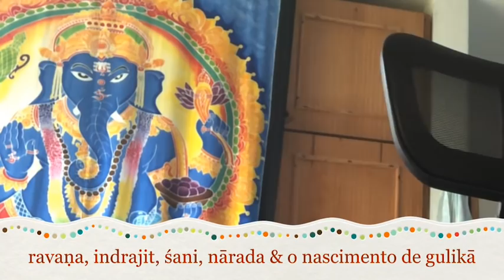GULIKA !!! O filho de Saturno e seus significados como upagraha mais famoso no Jyotish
A história do nascimento de Gulika, seu significado e o que o Jyotish nos ensina sobre gulika em nosso mapa védico ... Jyotish com Tiaggo Namaste. Autoconhecimento e transcendência para transformar a sua vida. DESCRICAO COMPLETA ABAIXO:

História do Gulika – Período do Ramayana – Há uns 5000 anos A.C
Existiu um reino muito poderoso governado por Ravana, um sacerdote que fez penitência por muito tempo a Shiva, regente de todos os seres, agradáveis e desagradáveis.

Ravana era um materialista e fez austeridades para tornar-se invencível, ambicionava ser campeão em todas as 10 artes fundamentais que existiam, por isso é representado por 10 cabeças. Dominava a arte de governar, era bastante persuasivo.

Ravana tem 1 filho e organiza todos os grahas na 11ª casa que era uma combinação impossível de ser derrotada para a data do nascimento de seu filho, para que ele fosse imbatível.
Então Ravana coloca todos os grahas como degraus na sua casa e sai pisando nas costas deles, mostrando sua capacidade de estar além do karma. Até que chega Narada, conversa com Ravana e fica inflando seu ego. Porém ele sugere que Ravana vire os grahas de cabeça para cima para pisar em seus rostos.

Ravana vira os grahas e Shani lança seu olhar sobre Ravana e então nasce Gulika. É através daquele Gulika que o filho de Ravana pode ser morto.

O fliho de Ravana é morto no dia que é impedido de fazer o ritual que o torna invencível. Gulika representa uma mancha, uma mácula em um processo do ego de Ravana, mostrando que sempre que inflamos nosso ego surge uma mácula em nosso processo e isso pode nos levar a situações muito graves em nossas vidas.